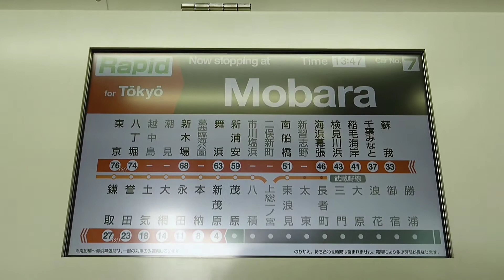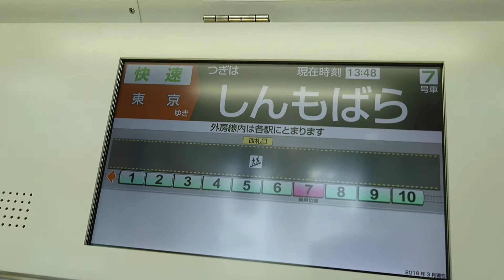外房線、京葉線E233系5000番台、トレインビジョン